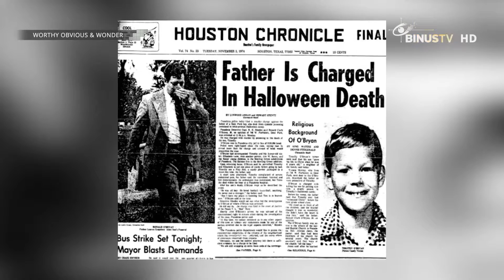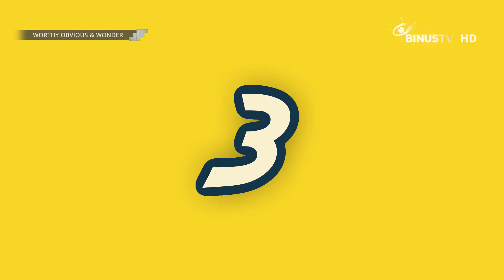6 Mitos Seputar Halloween yang Paling Banyak Beredar! | Myths or Reality | W.O.W.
Penasaran sama 6 mitos seputar Halloween HalloweenFestival HalloweenParty yang paling banyak beredar dari Miss Kepo yang selalu pengen tahu?

Di segmen Myths or Reality, Miss Kepo bakal dapat jawaban dari mitos-mitos yang selalu terngiang di pikirannya.

Semuanya ada di W.O.W. alias Worthy Obvious Wonder nih. Nonton ya!